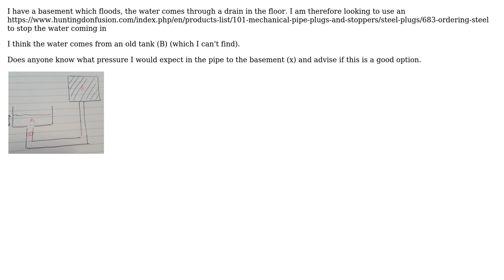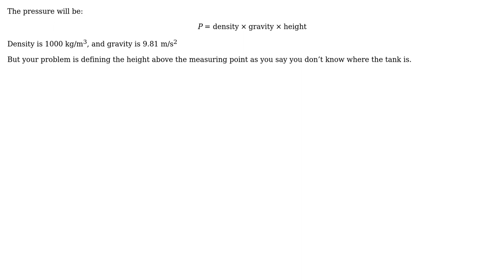Engineering: Water in basement plug install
With thanks & praise to God, and with thanks to the many people who have made this project possible! | Content (except music & images) licensed under CC BY-SA | Music | Images & others | With thanks to user Wasabi user Solar Mike user peter byrne and the Stack Exchange Network Trademarks are property of their respective owners. You are responsible for your own actions.